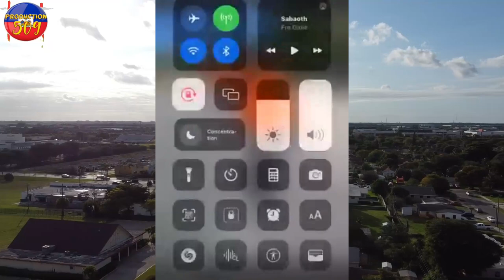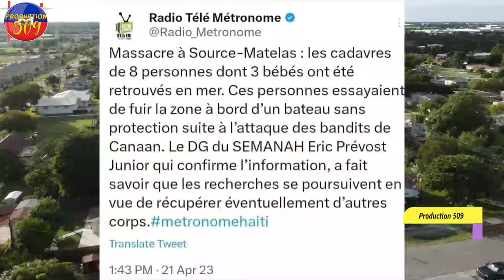YON LAME BANDI DEBAKE 3 BEBE MOURI PA GEN LAVI ANKO BANDI FINI AK NOU